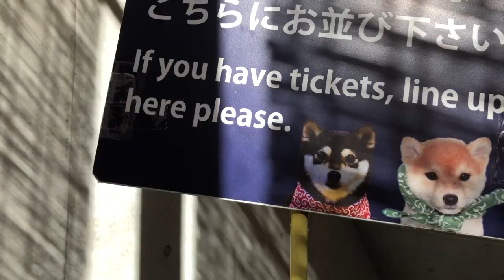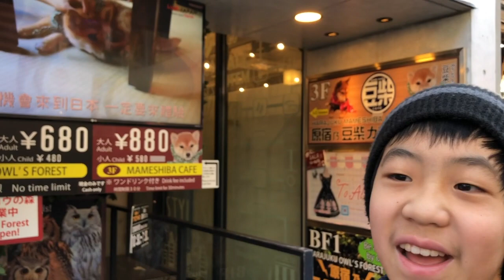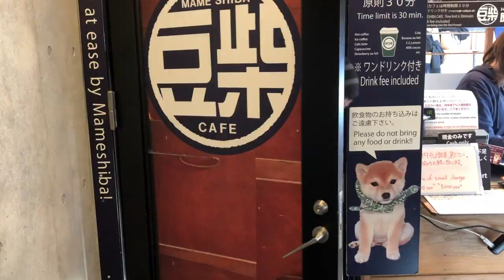Is it worth it? Doge (Mameshiba) Shiba Inu Cafe | Harajuku, Tokyo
Ever wonder what a cafe filled with doge might look like?